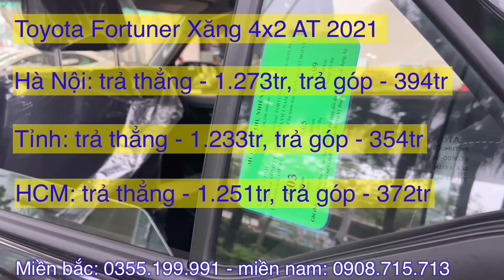Bảng giá xe Toyota tháng 9. Vios 2021, Altis, Camry, Fortuner, Rush, corolla Cross. Tổng lăn bánh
* Giá xe Toyota Corolla Cross 2021:
- Giá xe Toyota Corolla Cross 2021 1.8 Hybrib - 910tr
  + Tổng lăn bánh Hà Nội: 1.042tr
  + Tổng lăn bánh Tỉnh: 1.005tr
  + Tổng lăn bánh TP Hồ Chí Mình: 1.023tr
- Giá xe Toyota Corolla Cross 2021 1.8 V- 820tr
  + Tổng lăn bánh Hà Nội: 941tr
  + Tổng lăn bánh Tỉnh: 906tr
  + Tổng lăn bánh TP Hồ Chí Mình: 924tr
- Giá xe Toyota Corolla Cross 2021 1.8 G- 720tr
  + Tổng lăn bánh Hà Nội: 829tr
  + Tổng lăn bánh Tỉnh: 796tr
  + Tổng lăn bánh TP Hồ Chí Mình: 814tr
**Nếu ae muốn xem giá xe và các tính năng như thế nào thì hãy click vào đường link nhé.
*Mitsubishi:
 * Hyundai:
 * Honda:
 * Toyota:
* Các màu xe của Toyota Corolla Cross 2021:
  - màu bạc (1K0)
  -  màu đen (218)
 - màu đỏ (3R3)
 - màu nâu (4X7)
 -  màu trắng ngọc trai (089)
 -  màu xám xanh (1K3)
 - màu xanh (8X2)
Hiện nay Toyota đang có nhiều Khuyến mại: